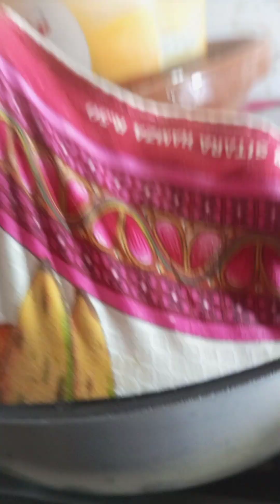how to cook tasty Bombay Biryani | cooking with sadia